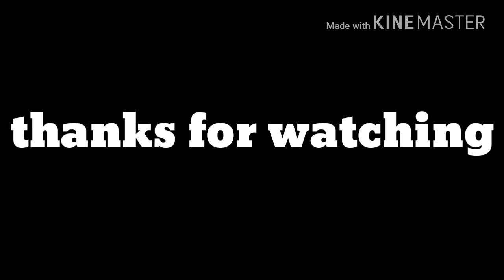My favorite wwe theme song part3